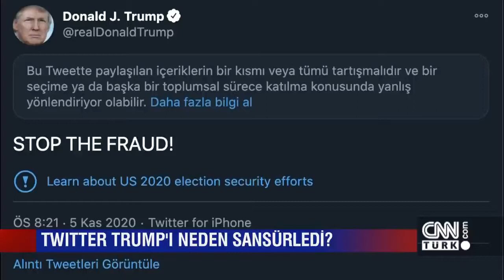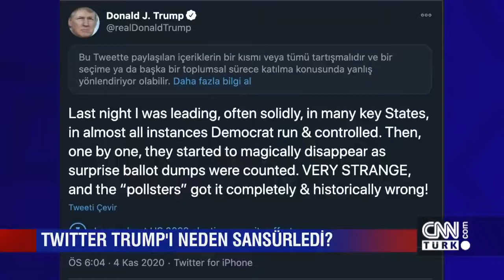ABD seçimlerinin perde arkası ve beklenen büyük İstanbul depremi uzman yorumları - 5N1K 07.11.2020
Kongreye hangi isimler seçildi? ABD'de kutuplaşmanın yansımaları neler? Trump için dua eden kadın kim? Fox News, Trump'tan desteğini neden çekti? Twitter Trump'ı neden sansürledi? 2020 seçimleri neden farklı? ABD ile ilişkilerin geleceği ne? İzmir depremi bekleniyor muydu? İstanbul depreme hazır mı? Kentsel dönüşüm tamamlanacak mı? Halk hangi tedbirleri alabilir? Hepsi, Türkiye'nin dünyaya açılan ekranı Cüneyt Özdemir ile 5N1K'da ekrana geldi.